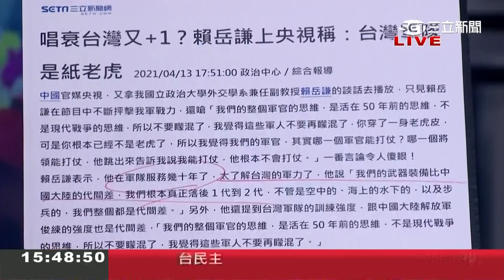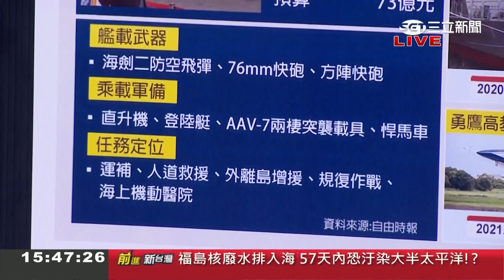唱衰台灣又+1?國民黨名嘴賴岳謙上央視酸台軍隊"紙老虎"....將軍怒回與解放軍一對一單挑不會輸｜許貴雅主持｜【前進新台灣 焦點話題】20210414｜三立新聞台